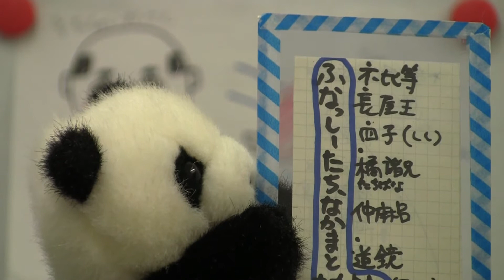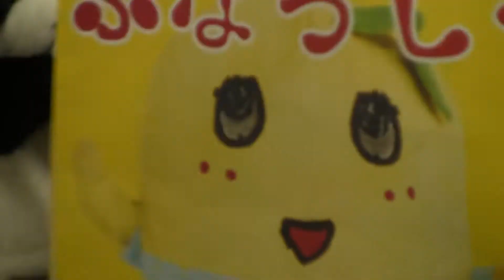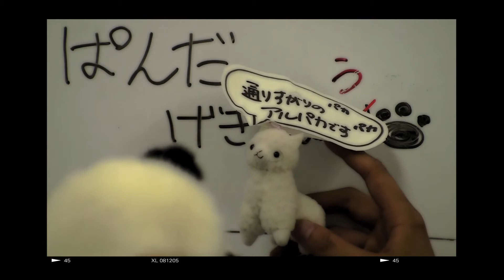【日本史】ふなっしーと覚える奈良時代なっし～ ぱんだの特別授業